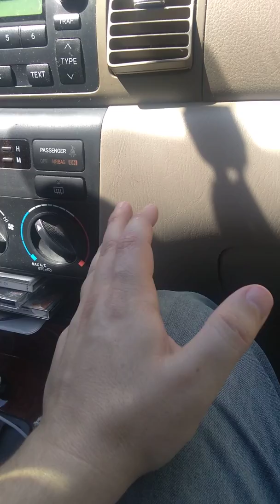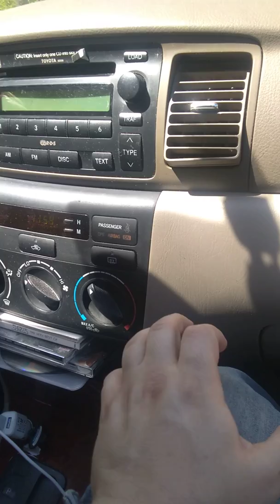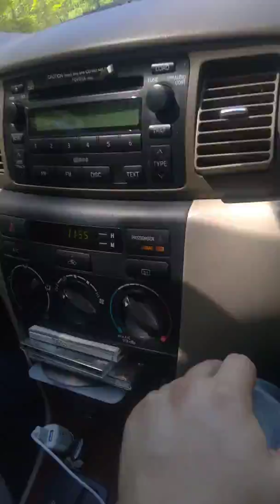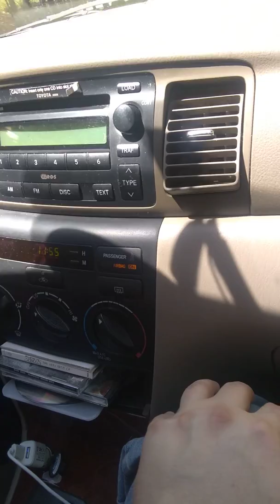GOTs S8-1 in depth Discussion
Game Of Throne  Season 8 episode 1 Detailed Review Part 2 of 2

Detailed analysis of the plot,character motives,Schemes and subterfuge.  Also, Predictions.